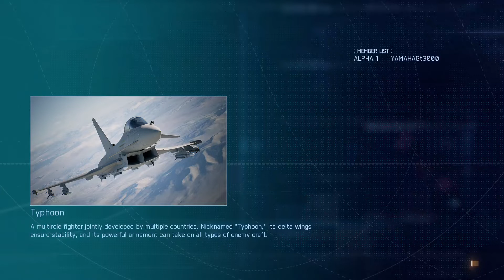ACE COMBAT™ 7: SKIES UNKNOWN_20221130022355